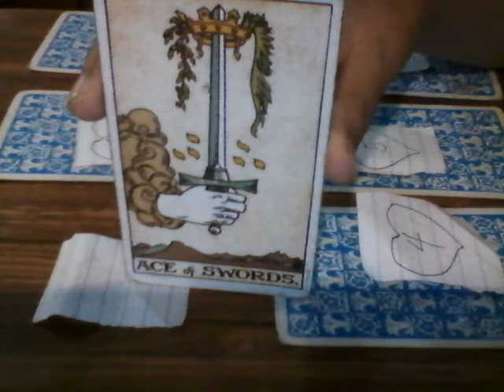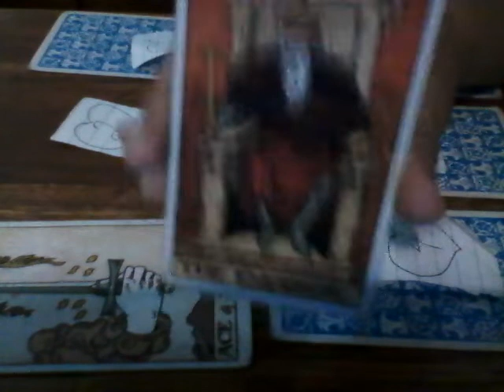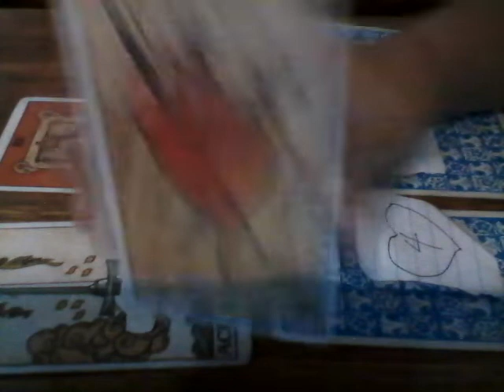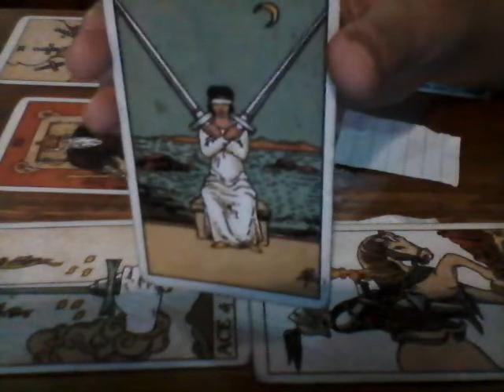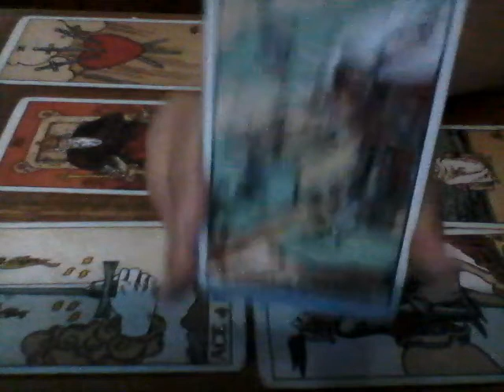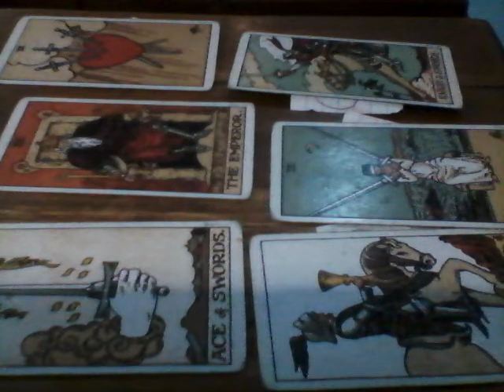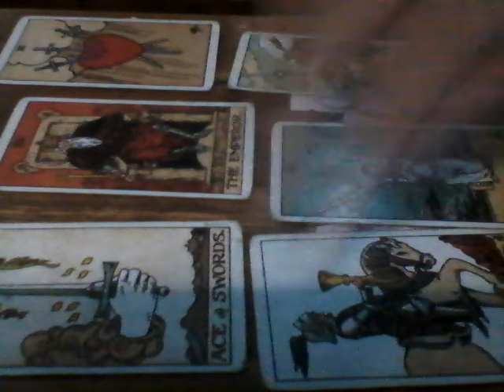Pick A Card Your Ex Next Moves Oct 15-17 2018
Book A Personal Reading NOW!